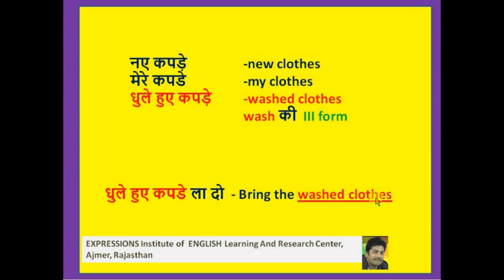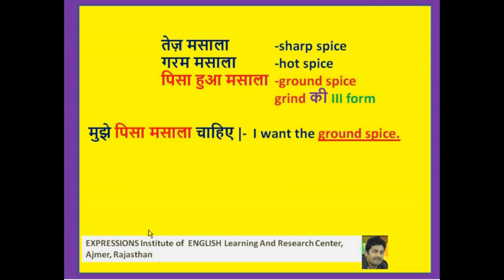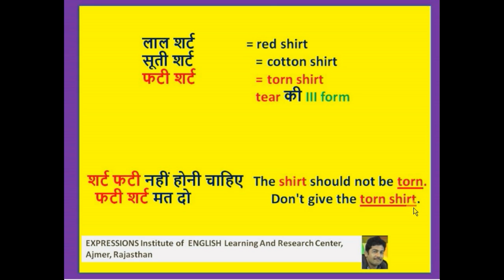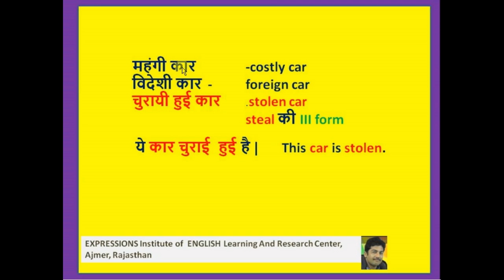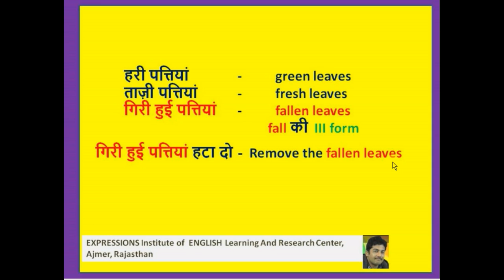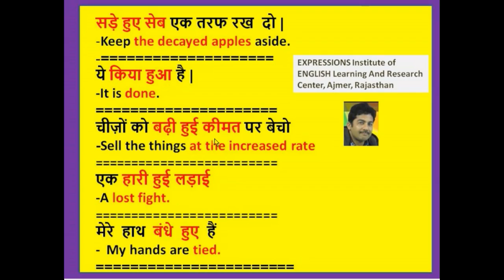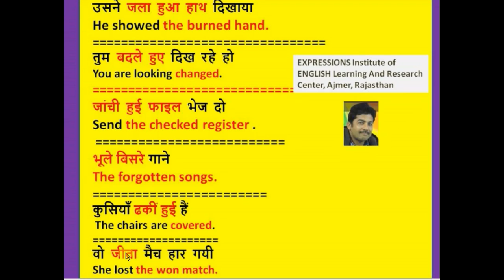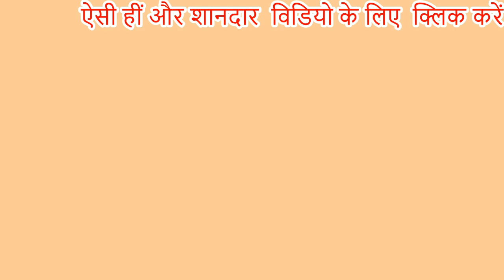Past Participle - III Form इंग्लिश में वाक्य बनाने का आसान नियम How To Make English Sentence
इंग्लिश सीखें

III FORM - PAST PARTICIPLE  का  सही  प्रयोग ENGLISH SENTENCE बनाने में : CORRECT USE OF PAST PARTICIPLE AS ADJECTIVE
ये विडियो (इंग्लिश में वाक्य बनाने का आसान नियम) का दूसरा भाग PART 4 है | इस विडियो में बताया गया है कि और कठिन वाक्य कैसे आसानी से III FORM - PAST PARTICIPLE ट्रिक्स का उपयोग करके बनाए जाते हैं | इस विडियो को देखने से पहले पहला भाग , दूसरा भाग , तीसरा भाग देखना जरूरी है
Some SENTENCES are difficult to translate . This video tutorial shows how to use past participle i.e third form of verbs in daily life . this spoken english class is to remove the problems regarding hindi language students who can not translate hindi to english properly due to lack of knowledge and tricks.
► Location – Expressions institute of learning  English language and research center , Ajmer

► Production  -   * Chapter prepared   by Sanjeev Kumar Gupta  ( the owner of
                                 channel)